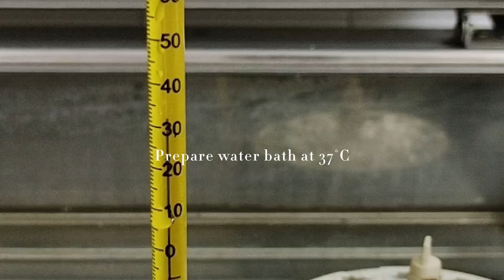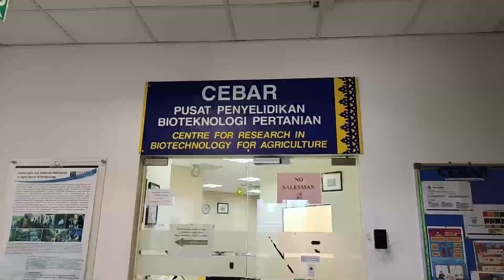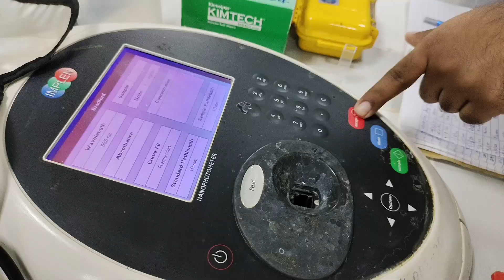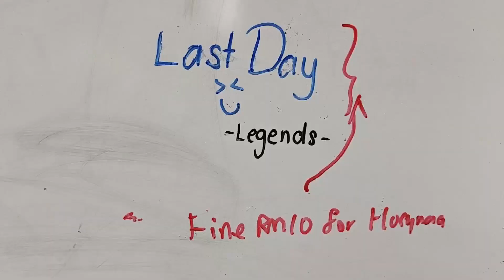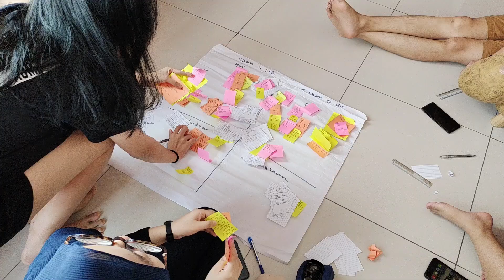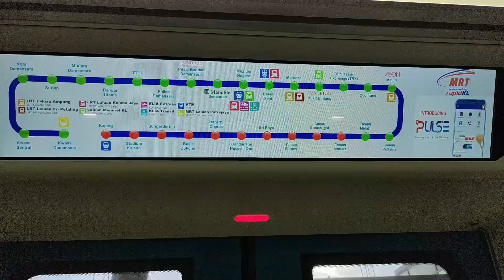Universiti Malaya Vlog | Biotechnology Practical | AIESECer Life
Just sharing some simple vlog during my semester break~
I had a 5 days Post Harvest Lab during my semester break :) Get to learn some basic lab techniques in the lab while enjoying the free time with my friends by visiting Lalaport and Tsutaya bookstore.

After the 5 days of post harvest lab, I attended AIESEC in UM Local Chapter Replanning with all of my beloved Anatrum EBs to plan the goals and strategies for winter term in a dreamy Hello Kitty themed Airbnb~ Having lots of fun with my team XD

Hope you guys enjoy my vlogs~